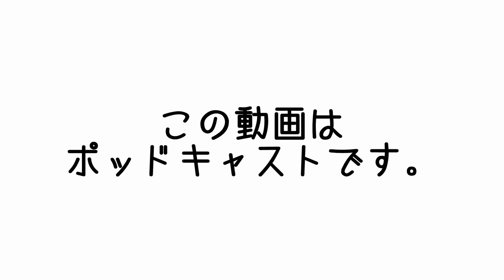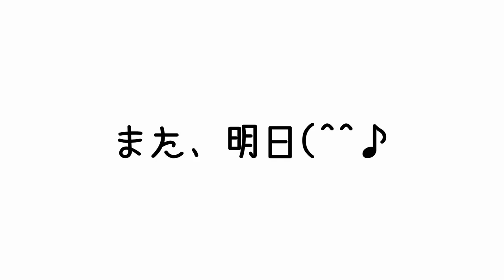LGBTの政治利用はホントいらん！って話をしようと思ったら、差別大国ニッポンを再確認する話になっちゃった | まこ姉のMCasts | 昼ビール放送局